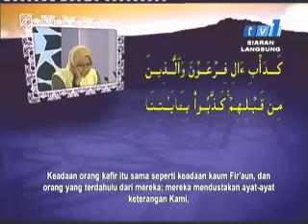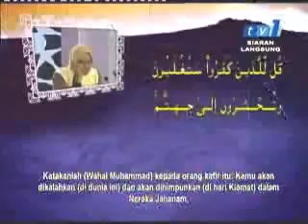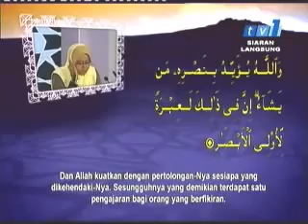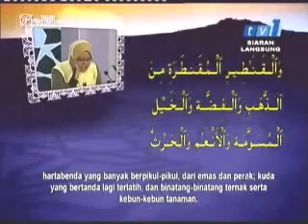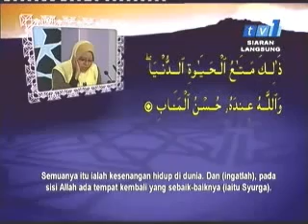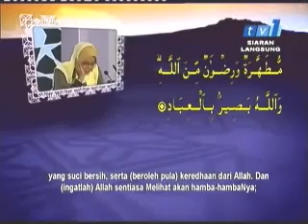Majlis Tilawah Al Quran Peringkat Kebangsaan 2010 Puan Nor Ruzana Natiah Surah Al Imran Ayat 10